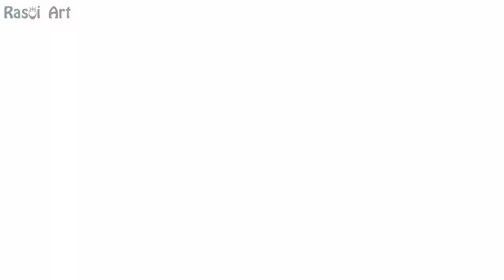मजेदार कुरकुरी भिंडी || क्रिस्पी भिंडी रेसिपी || crispy fried okra recipe